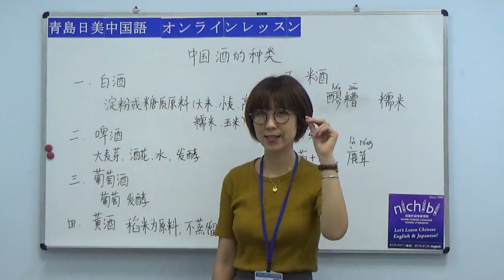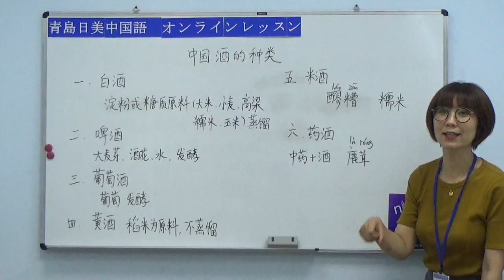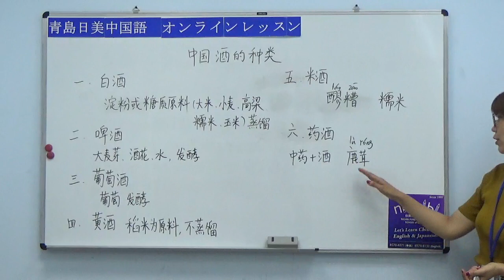【青島日美】中国語講座 Mandarin Chinese Lesson 上級 adavanced level 第157課「中国酒的种类」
中国語講座はもちろん、中国（青島とその他の都市）の風景、中国ビジネス、中国の文化風習につきましても、これからどんどんアップしていきます。

「nichibichina」で検索

「@nichibi1999」で検索